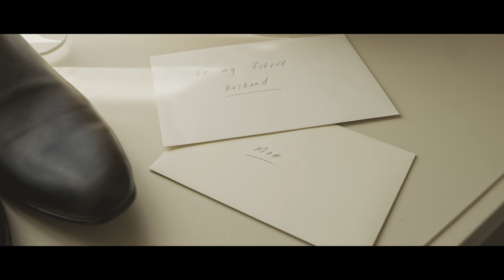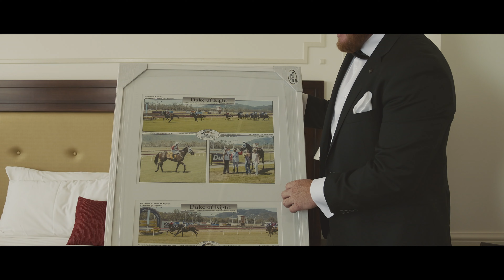Toowoomba Wedding Videography at Preston Manor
Sarah and Matt tied the knot at Preston Manor and Village Chapel, Toowoomba.
A day filled with laughter and joy - and a few tears, plus plenty of dancing.

This video is a part of the Cinematic package by Daniel Vistar Films, where every wedding is tailored to the couples tastes and dynamic.

Daniel Vistar Films is a Brisbane based wedding videography business established in 2014. Specialising in cinematic wedding films using Netflix approved filming equipment from Panasonic and Sony.

Daniel Vistar films are rated in the top 10 Queensland wedding videographers by ABIA and The Wedding Diaries with 5 star ratings and satisfaction by hundreds of couples over the years.

MB01EPMYUF6WIKM